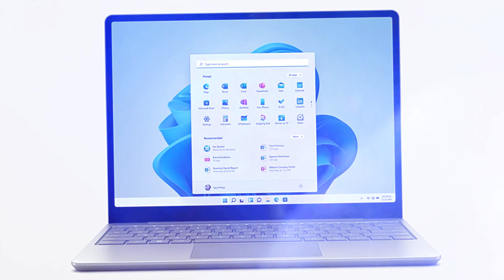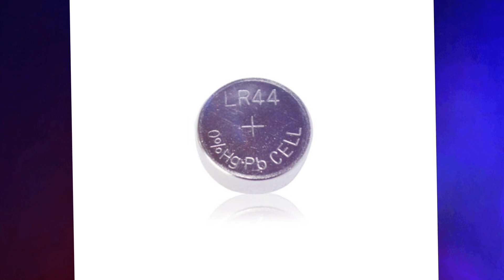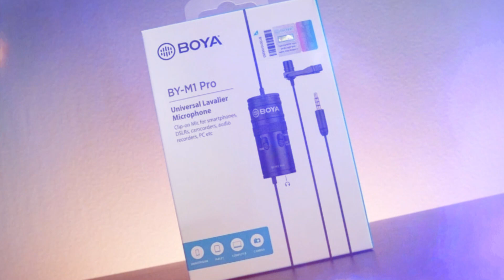Best Boya M1 Microphone for Bangladeshi Voice Recording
❤️ ধন্যবাদ❤️